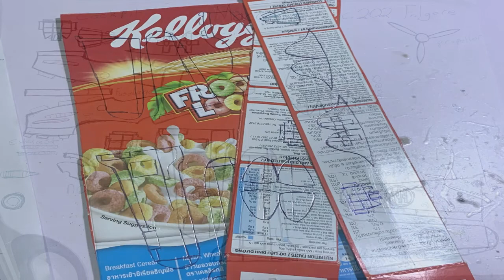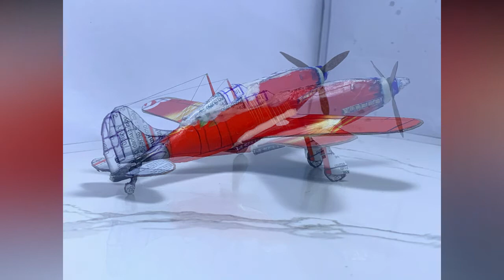Macchi c202 Folgore Italian Fighter Plane 1 72 Paper Model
In this video I construct the WW2 era fighter plane, Macchi c.202 Folgore out of paper card material.

Your support means a lot to me and the success of this channel isn't possible without you all. Thank you all and have a blessed day. :)